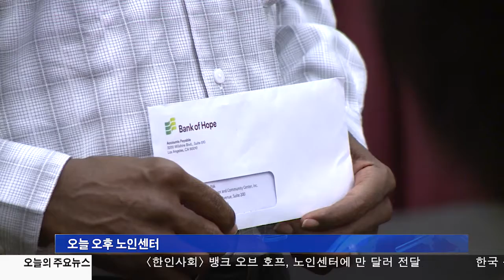09.05.17 KBS America News 뱅크 오브 호프, 노인센터에 만 달러 전달